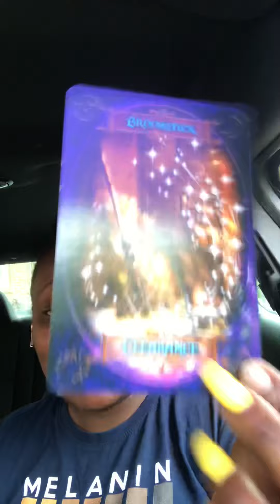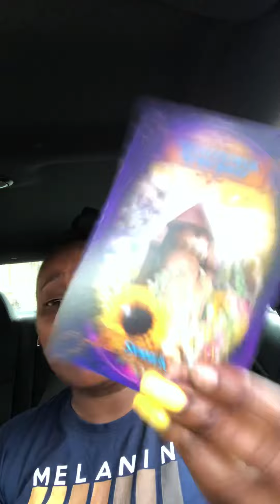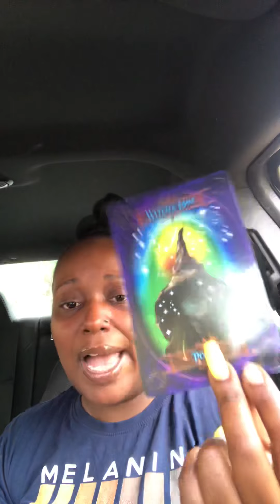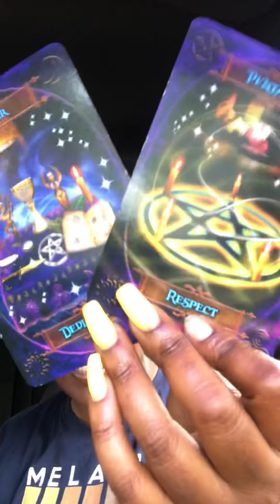You got to drop the baggage for spirit to bless you🦋👑🙏🏾💕